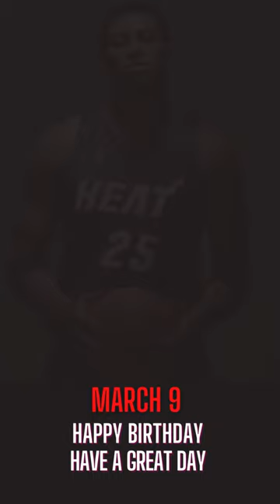WAYNE SIMIEN I MARCH 9 I HAPPY BIRTHDAY BROTHER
It's WAYNE' SIMIEN'S birthday today! Happy birthday, WAYNE !
We wish you all the best on your special day.
May your day be filled with love, laughter, and music!
We hope you enjoy this WAYNE SIMIEN birthday short video.